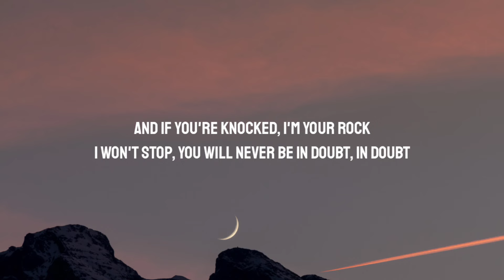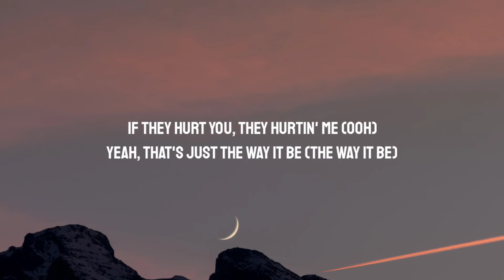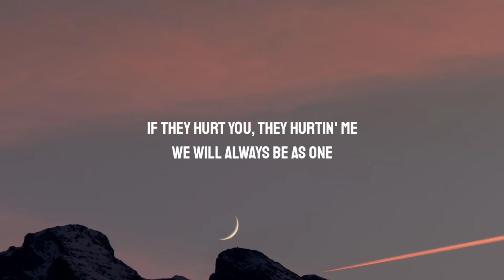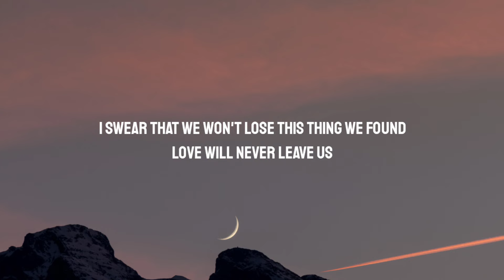Little Mix - Between Us (Lyrics)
Lyrics:

When the curtains close and all of the lights go down
Safe to say I'll stay, I will always stick around
And I will fix your crown
And if you're knocked, I'm your rock
I won't stop, you will never be in doubt, in doubt

[Pre-Chorus: Leigh-Anne]
Like, damn, we got history
Shared every misery
Lived every victory
Yeah, we got synergy
If they hurt you, they hurting me
That's just the way it be
We walked though the fire
And as the flames got higher
It made us survivors
Yeah it made us fighters, fighters

[Chorus: Perrie]
So, here's my vow
Starting from here and now
Nothing comes between us
I swear that we won't lose this thing we found
'Cause love will never leave us
Nothing comes between us, between us

[Post-Chorus: All & Perrie]
Us, us, us
Us, us, us

[Verse 2: Leigh-Anne, Jade & Perrie]
Remember the day when we finally found our wings?
It changed our lives, gave us power to do anything (Anything)
And any time they break us down (Break us down)
We bounce back, every track, had your back
So you'll never be in doubt (Never be in), doubt

[Pre-Chorus: Perrie, Jade, Leigh-Anne]
Damn, we got history (Yeah)
In all these sweet melodies (Yeah)
Lived every victory
If they hurt you, they hurtin' me (Ooh)
Yeah, that's just the way it be (The way it be)
We walked though the fire (Fire)
Yeah, it made us survivors, yeah it made us fighters, fighters

[Chorus: Jade & All]
So, here's my vow (Here's my vow)
Starting from here and now (Here and now)
Nothing comes between us (Us)
'Cause nothing comes between us, between us

[Post-Chorus: All, Perrie, Jade & Leigh-Anne]
Us, us (Us), us (Oh, no, no)
Us (Us), us (Us), us (Us) (Us)

[Bridge: Jade, Perrie]
Damn, we got history
Even when life moves on (Moves on)
If they hurt you, they hurtin' me
We will always be as one

[Chorus: Leigh-Anne with Perrie, Jade & All]
Love will never leave us
Between us

[Post-Chorus: All, Perrie, Leigh-Anne & Jade]
Us, us (Us), us
Us, us, us (Between us) (Us)

[Outro: All & Jade]
When the curtains close and all of the lights go down (Down)
It's safe to say I'll stay, I will always stick around